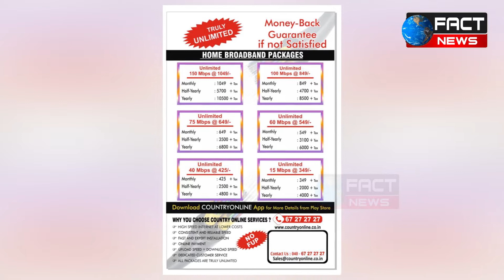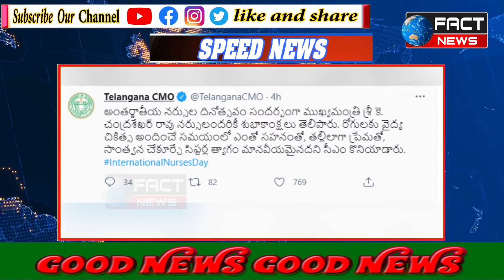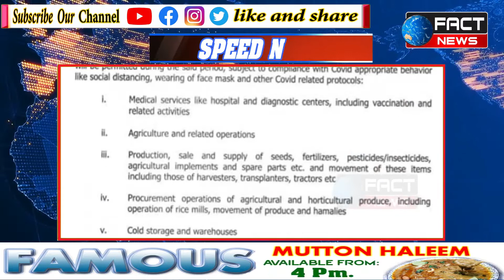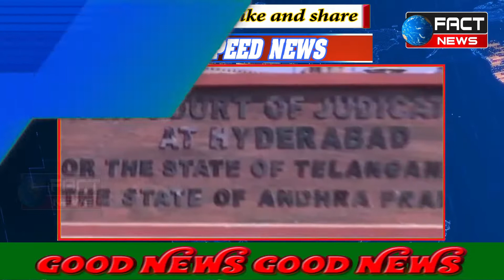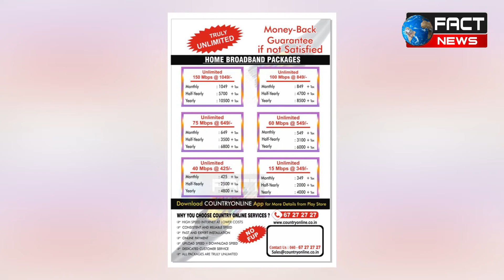FACT NEWS INDIA | SPEED NEWS | 12-5-2021